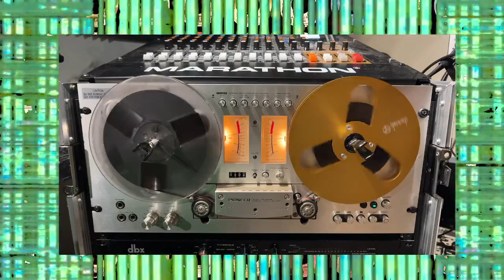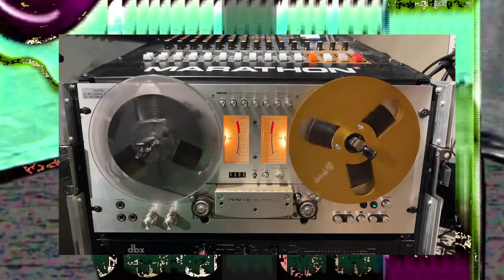TREV-SKI - PETES GROOVE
PRIVATE JOY RECORDS - 2015